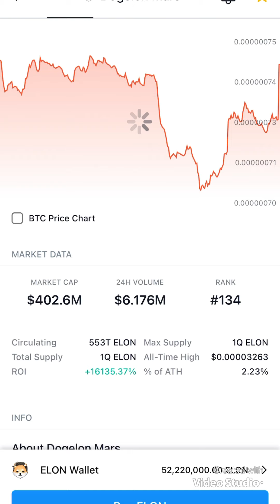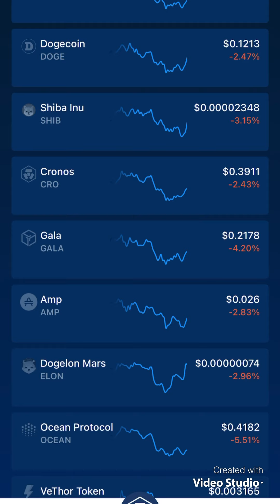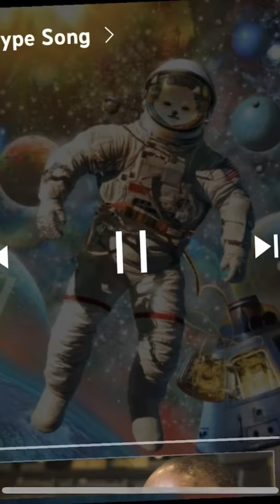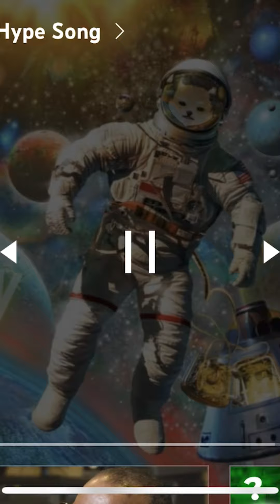Dogelon Mars news update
Dogelon mars trust the process